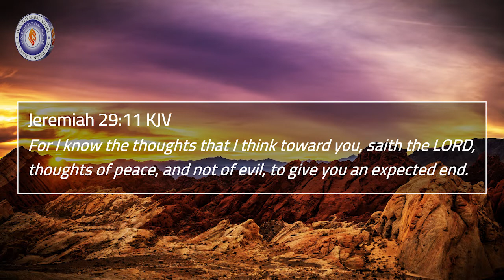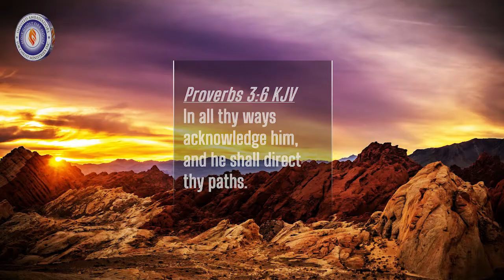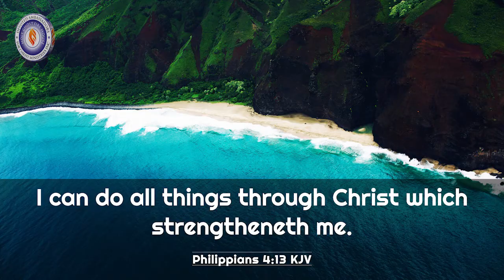Serving Highlights By Bishop Dr Alex 12 June 2022